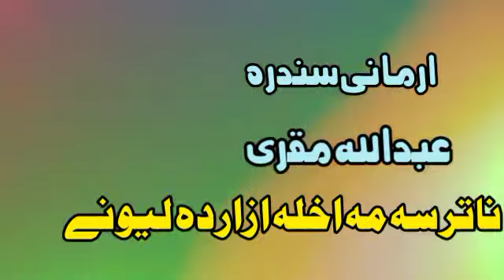نا تر سہ مہ اخلہ ازار دہ ليونے | عبدالله مقری | pashtoo Folklore | Pashtoo Tappay | Muqri Song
Abdullah Muqri Song
Afghansong
Afghani Pashtoo Song
Abdullah Muqri
Abdullah Muqori
Abdullahmuqurai
Abdullah Muquri
Abdullah Muqri Song
Abdullah Muquri Tapey
Abdullahmuqurai Tapey
Abdullah Muqri Watan Song
Abdullah Muqori Tapey
Abdullahmuqurai Sad Song
Abdullah Muqri Afghani Pashto
Abdullah Muqri Afghani Song
Abdullah Muquri Armani Tappay
Abdullah Muqori Tapey
Abdullah Muqurai Old Song
Abdullah Muquri Tapey
Abdullah Muqori Attan Song